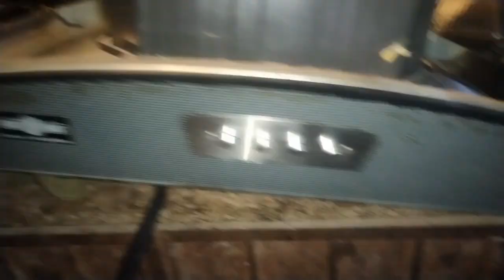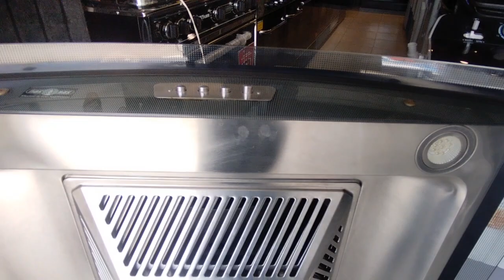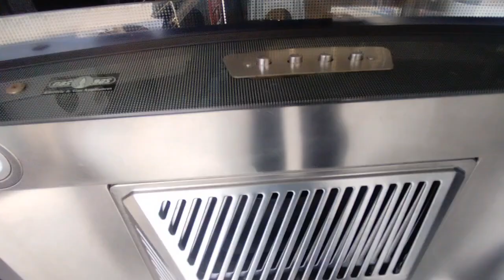How to clean kitchen! range hood cleaning! hood chimney ki service kaise karen چمنے سروس کیسی کریے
How to clean kitchen! range hood cleaning

 is video mein Ham aapbko bataenge  hood ko service kaise kiya jata hai  is video mein aapko hood ko clean karne ki information milegi  range hood ka ek ek parts nikal kar acchi tarike se clean Karenge is video mein Ham range hood ki service ke bare mein information Denge

hood service
hood service
service hood dapur
hood bus service tanzania
kitchen hood service
bmw hood service position
mercedes hood service position
silverado hood service position
range hood installation
range hood
range hood cleaning
range hood pipe installation
range hood repair
range hoods for kitchens
range hood height from stove
range hood distance from stove
range hood not turning on
range hood motor repai

range hood ke
range hood keeps beeping
cooker hood kecil
kitchen ke hood
kenmore range hood
kenmore range hood fan not
working
kenmore range hood light bulb
replacement
kenmore range hood installation
kenmore range hood fan
hood service
hood service
service hood dapur

kitchen hood cleaning
how to clean hood kitchen
how to clean kitchen hood
kitchen hood installation

clean range hood fan
clean range hood motor
clean range hood filter
clean range hood grease
dishwasher
clean range hood filter baking
soda
clean range hood duct
clean kitchen hood
clean kitchen hood grease
clean oven hood flter
electric all appliance repairing

range hood motor replacement
range hood motor repair
range hood motor
range hood motor not working
range hood motor cleaning